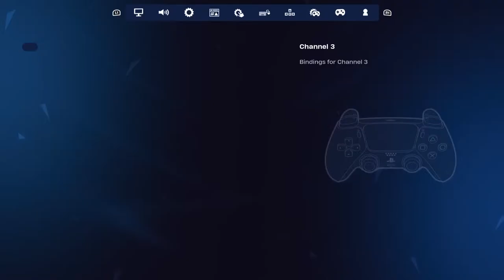I'm 57. LEGO Fortnite vehicles and airships!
Setting up my other World with all the new update items and vehicles 🚗🎉👽